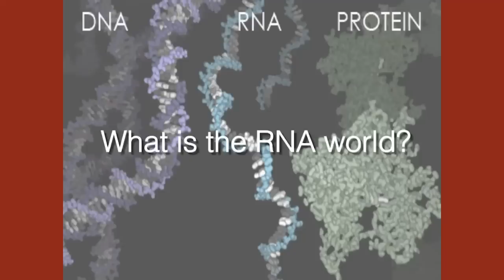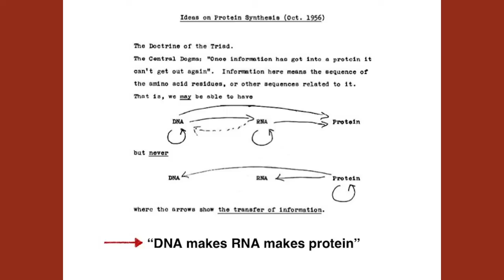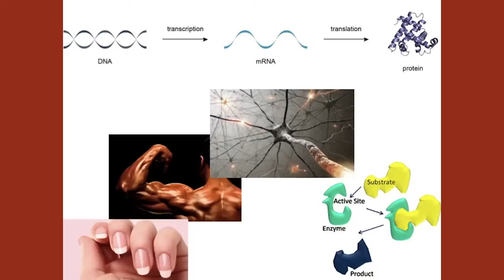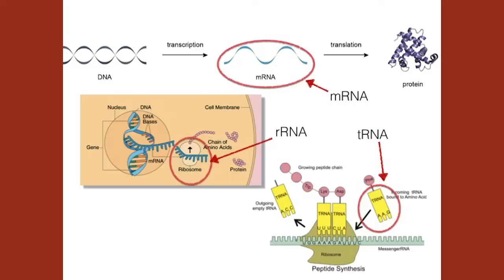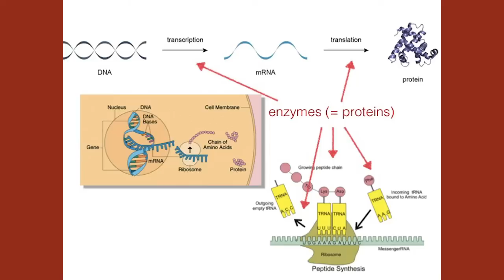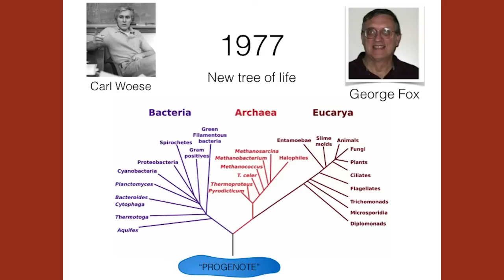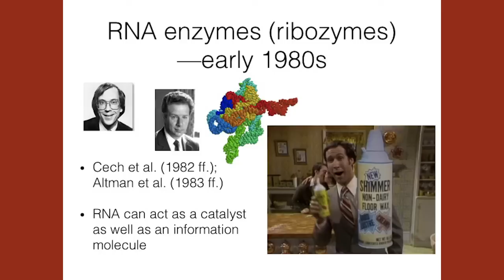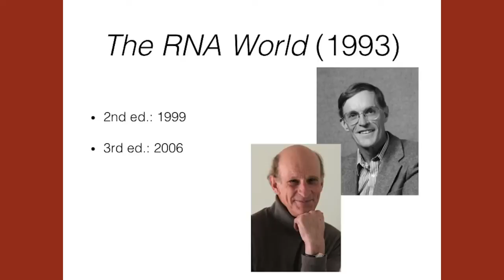The Origins of the RNA World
Nathaniel Comfort convenes four distinguished scientists on-stage for a live oral history interview about the origins of the RNA world, the world at the dawn of life, before DNA, arising nearly four billion years ago.